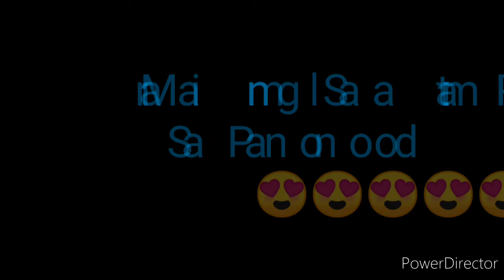STL BATAAN RESULT TODAY 1ST DRAW AUGUST 2, 2022 11AM RESULT